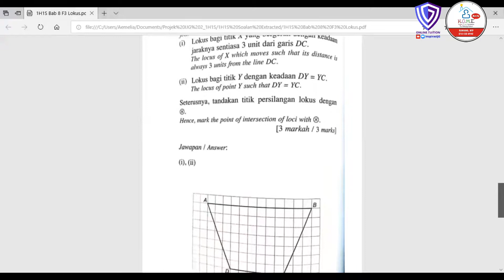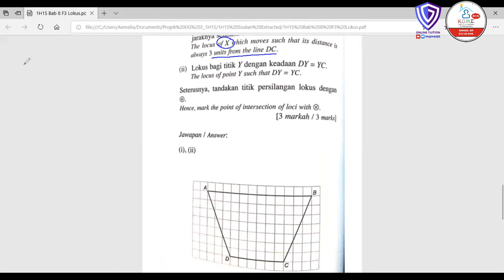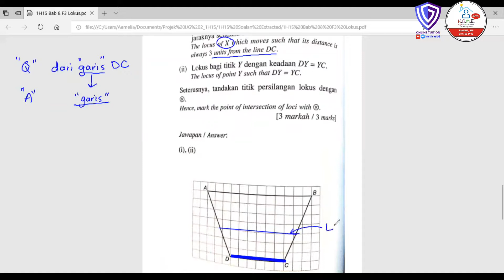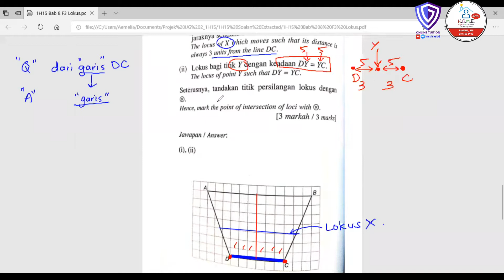1 Hari 1 Solusi: Maths Form 3 Topic 8 Q5